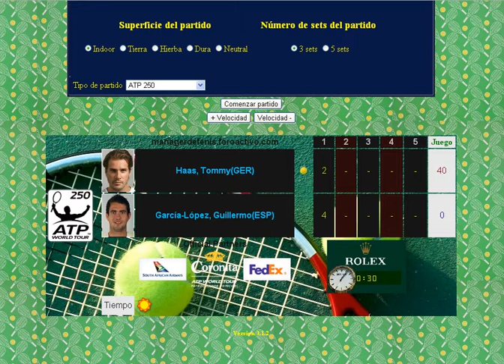Haas vs Garcia Lopez